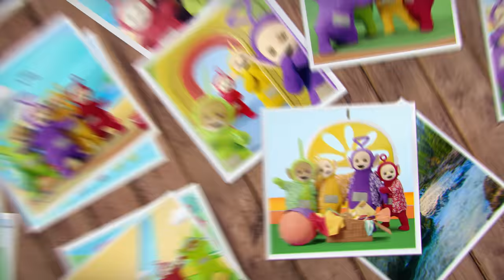Teletubbies - Best Friends + more | Compilation | Ready, Steady, Go! | Songs for Kids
With Special Thanks to The Cathedral School

0:00 Best Friends
2:58 Explorer
5:50 Peekaboo
9:03 Silly Things

Cast;
Rachelle Beinart
Robin Berry
Rebecca Hyland
Victoria Jane

Dressers;
Patricia Board
Ben Duncan
Charis Oliver-Hobley
Matt Morris
Cheyenne Waters

Vocals;
Sharon Ballard
Amy Grace
Jonny Knowles
Bethan Leadley

Additional Vocals;
Rachelle Beinart
Max Hutchinson
Rebecca Hyland
Jeremiah Krage

Kids Chorus;
Anna Casey
Keanan Casey
Aron Yacobi
Eva Yacobi